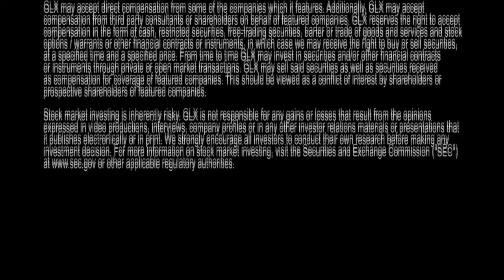OpenCEOLive - NURO - Shai N. Gozani, M.D., Ph.D. Speaks on Diabetes Treatments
NeuroMetrix, Inc. (Nasdaq: NURO - News), a medical device company focused on the diagnosis and treatment of the neurological complications of diabetes reported today that it has filed a premarket notification, or 510(k), with the Food and Drug Administration (FDA) for its SENSUS Pain Therapy device.

SENSUS is a non-invasive transcutaneous electrical nerve stimulator intended to be used in the symptomatic relief and management of chronic intractable pain, such as painful diabetic neuropathy. SENSUS employs the same sophisticated nerve stimulation technology as the Company's NC-stat® DPNCheck™ device, and includes advanced features that the Company believes may address the technical and clinical limitations of existing nerve stimulators. The device also includes technology to maximize patient compliance, which is one of the fundamental challenges with pain therapy.